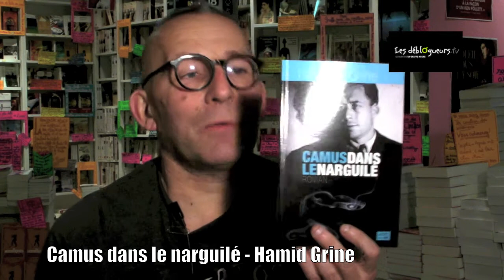La chronique de Gérard Collard - Camus dans le narguilé